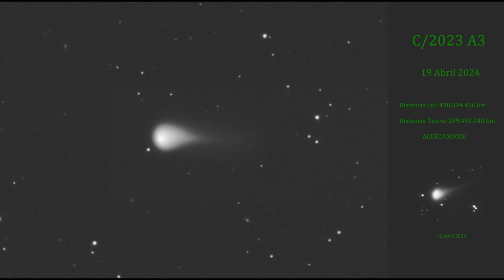Sol 19 Abril 2024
Solar activity of 19  April from the Observatori de Begues

Begues Observatory থেকে দৈনিক সৌর কার্যকলাপ
Activitatea solară zilnică de la Observatori de Begues
Actividad Solar del 19 Abril  2024 desde el Observatori de Begues
천문대 드 베게스의 일일 태양 활동
Observatori de Begues'ten Günlük Güneş Aktivitesi.
Actividad Solar diaria desde el Observatori de Begues.
Atividade Solar Diária do Observatório de Begues.
Begues-observatorion päivittäinen auringon aktiivisuus.
Veprimtaria e përditshme diellore nga Observatori de Begues